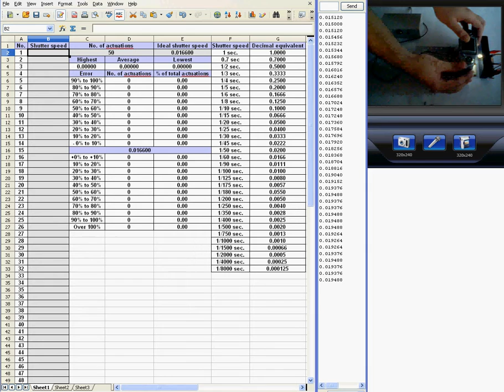Camera shutter tester Exa camera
A shutter tester I made!:)